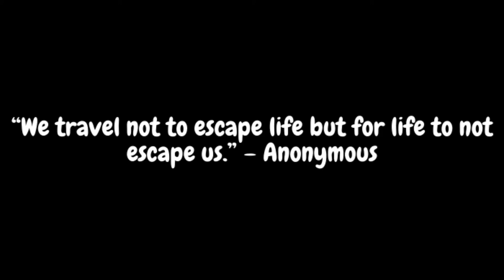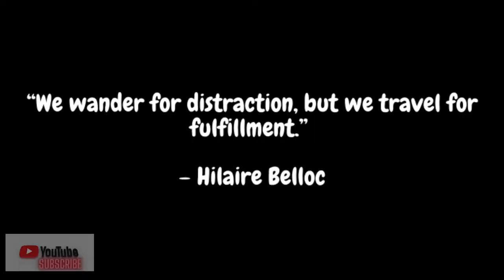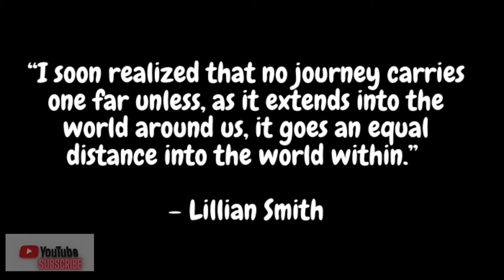Relaxing Travel Meditation Music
This Relaxing travel meditation music is for people who not only like to travel, but to relax, meditate, sooth and calm yourself to beautiful meditation music. You can travel anytime, the journey starts with your mind. Use this meditation music to sooth, calm and relax your thoughts as you drift into a state of complete focus and zen. This music will help you meditate & bring you into relaxation. Heal your spirit, open your chakras, all while relaxing as you meditate. Perfect for on the go, travels both far and near. Be at peace with yourself and your surroundings. Bask & enjoy your travels with gratitude and serenity. We hope this beautiful travel meditation music will help you meditate and relax.

Song: Blessed Meditation
Composer: TattooedPreacher @pixabay

Visuals from Pexels by:
Stefano Rinaldo
Zsolt Palatinus
Bastian Riccardi
George Morina
Dmitry Marchenkov
Judi Jutras
BeThe Observer
Krypto Trekker
Philippe WEICKMANN
Martina Tomšič
Erik Mclean
Regina Ferreira 5
Jyoti Pur
Aleks Magnusson
Rafael Artud
Elizabeth Iris